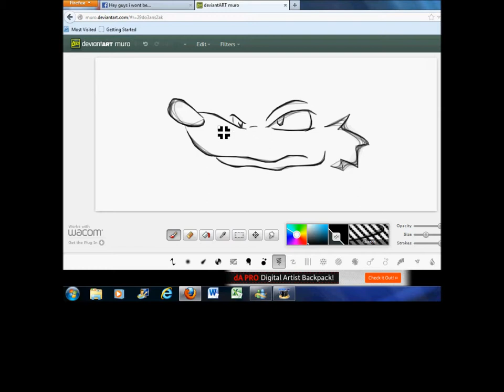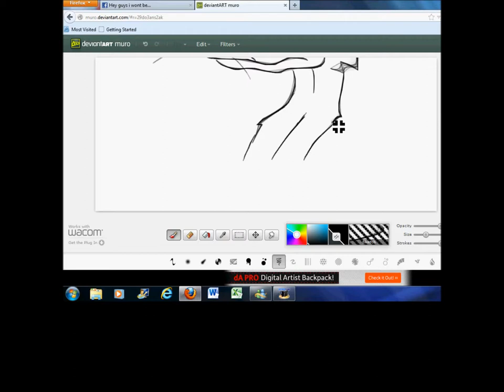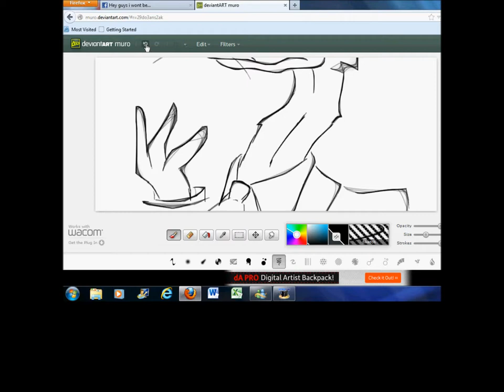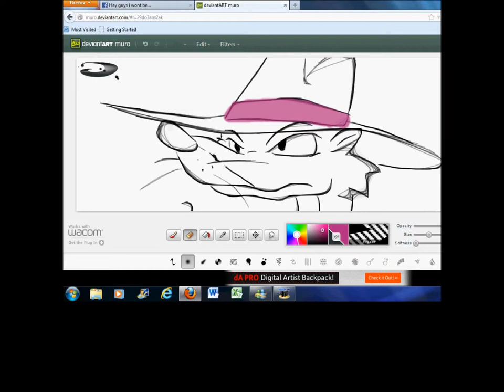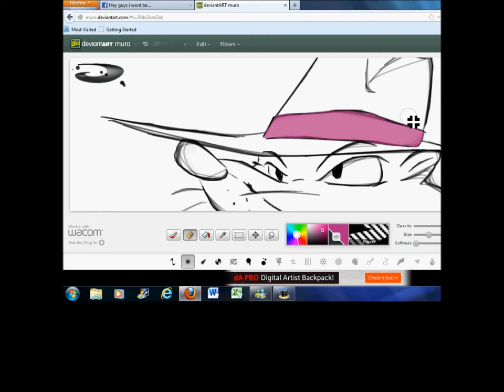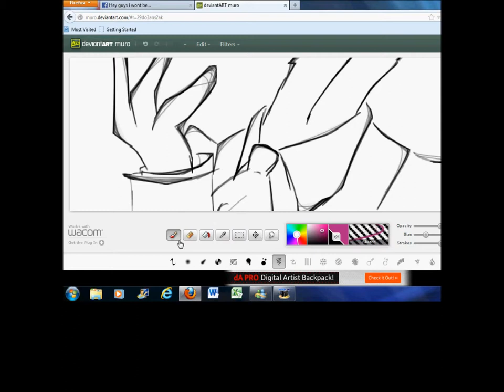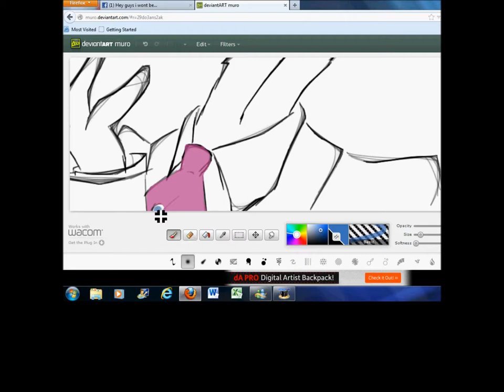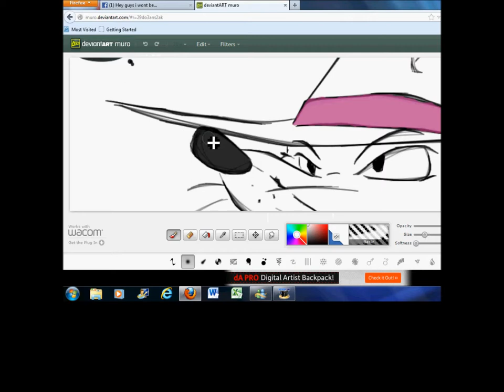Smart Ass Weasel- Toon Patrol ~quick drawing~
I didn't want to color the whole thing. so I only colored his tie and his band. and I spell "visit" wrong also, anyways I hope ya'll like it.

here is the link Deviantart.com/200shadowfan